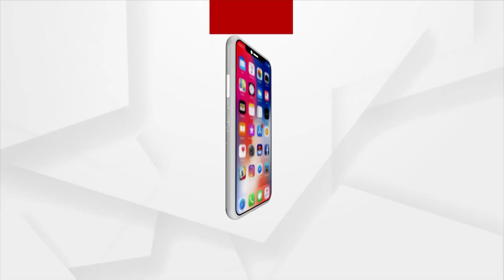2 Children Go Missing In Bhubaneswar's Patia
2 Children Go Missing In Bhubaneswar's Patia.